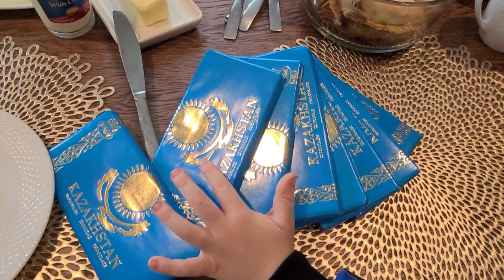США ВЛОГ Готовим мясо на ужин